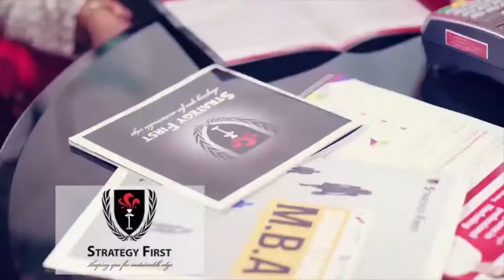ျမန္မာ့လက္ေရြးစင္ ကရာေတးသမားေတြ ဆုေတြသိမ္းပိုက္လာတယ္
“ယွဥ္ၿပိဳင္ရတဲ့ ႏိုင္ငံေတြက ဖိလစ္ပိုင္နဲ႔ စင္ကာပူ.. သူတို႔ကို ႏိုင္ေအာင္ယွဥ္ၿပိဳင္ခဲ့ပါတယ္။ ေရႊတံဆိပ္ဆုရခဲ့တဲ့အတြက္ ဝမ္းသာတယ္။ ေရႊစက္ IDP Camp မွာရိွတဲ့ သူငယ္ခ်င္းေတြကိုလည္း ကရာေတး ျပန္သင္ေပးမယ္..”